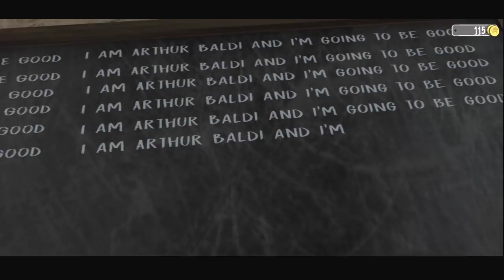Evil Nun Balloon Escape | Oggy And Jack Voice | Horror Game Play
Evil Nun Balloon Escape Oggy and Jack Voice Full Game Play In Hindi

more Game Play 👇

Butcher X

Tha drak internet Oggy

Horror hospital 2

scray taklu ankal

Granny

Granny